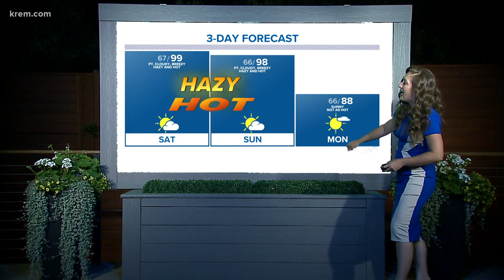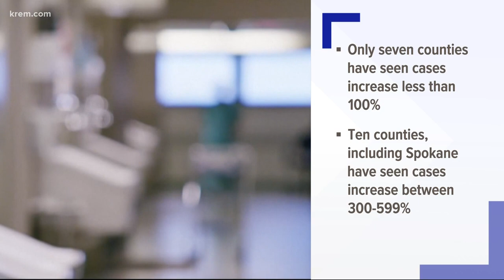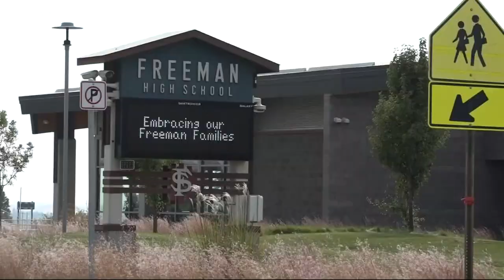Spokane reached 'very unhealthy' level and other top stories at 11 p.m.